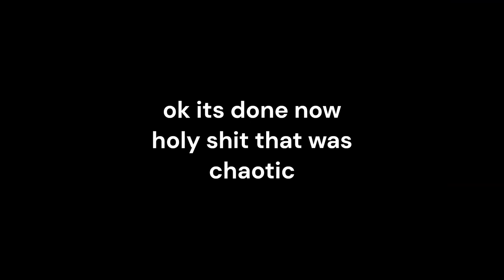[YTP] hummer terrorism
hummer guy goes bonkers and kills everyone (no clickbait)
0:00 Intro
0:15 TERRORISMMMM
0:35 uhhhh